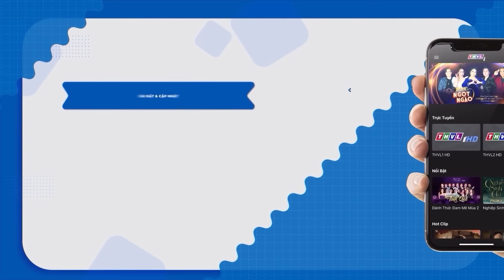Cười Hại Não Với HÀI 2023 HOÀI LINH Bênh HOÀNG MẬP Quỵt Tiền Ăn BỎ CHẠY VỀ NHÀ GẤP | Hài Mới Nhất